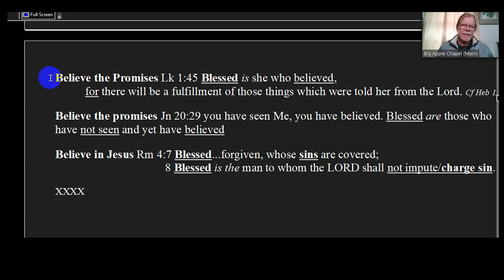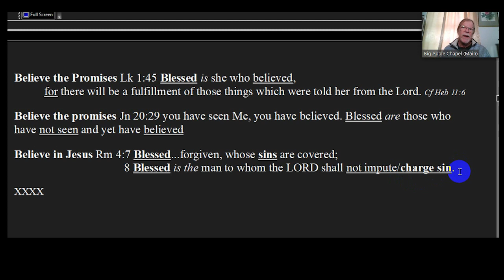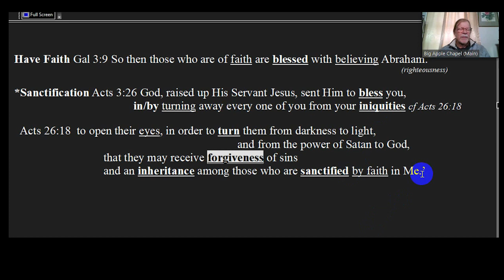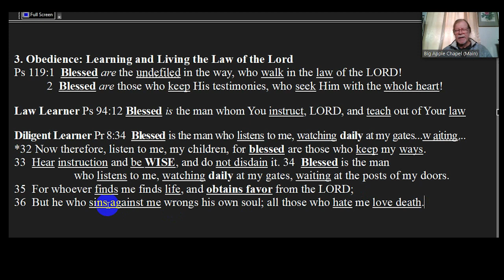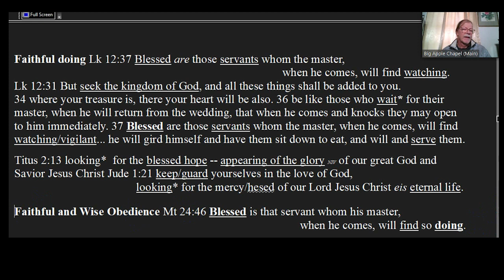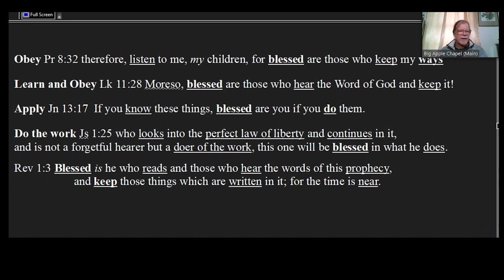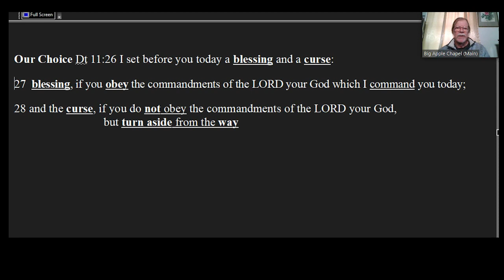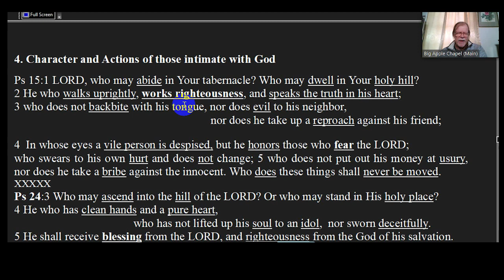Being Blessable is Just the Beginning - Part 3